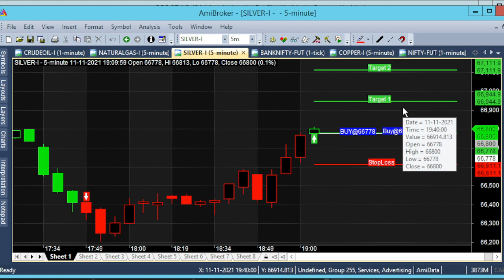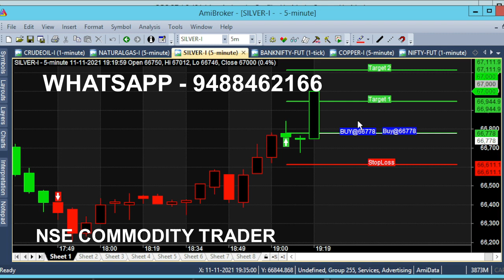Silver 5 Minute Chart Daily Buy Sell Signal Trading | Silver Lifetime Calls Subscription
Silver 5 Minute Chart Daily Buy Sell Signals Trading, Silver Lifetime Calls Subscription.

⏱️⏱️TIME CODES⏱️⏱️
0:00​ - Intro
0:05 - Silver Buy Call
0:30 - Previous calls
1:00​ - Daily Work in Chart
1:50​ - 160 Point Target
2:30​ - 15 Minutes Trading